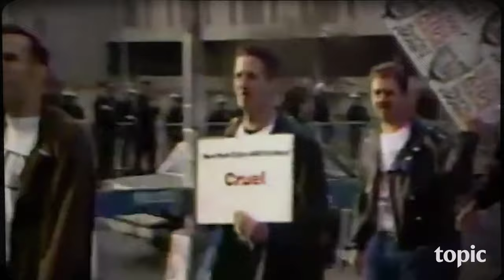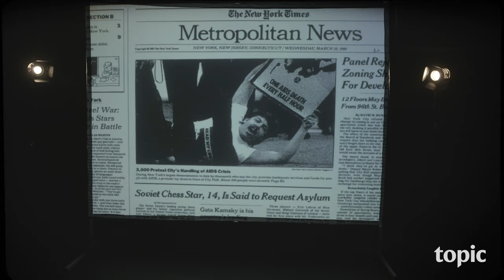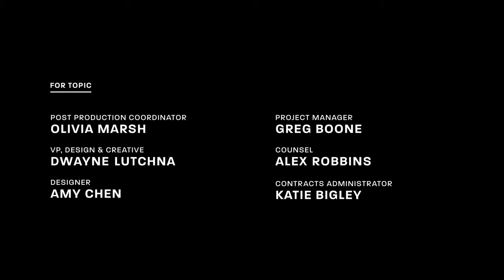Chester Higgins Discusses His Coverage of the ACT UP Movement | Topic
Chester Higgins discusses his coverage of a burgeoning ACT UP movement in late 80s New York City. He connects his personal history with resistance to making imagery that highlights the humanity of those engaged in fights against oppression.

Frame by Frame, directed by Yvonne Michelle Shirley
Celebrated photojournalists explore images of the people and events that helped shape the American experience, and discuss how working with photographs impacts them personally.

Topic is an ambitious entertainment & storytelling studio from First Look Media, dedicated to working with creators at the forefront of culture.